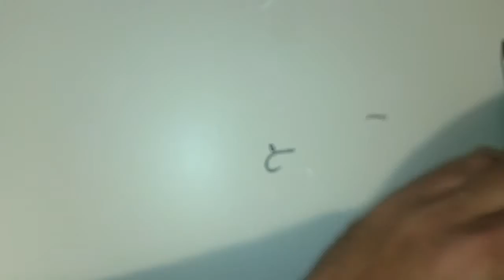Carpfishing: Montaje de fluorocarbono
En este vídeo os muestro un montaje sencillo de fluorocarbono, el cual nos sirve para lugares donde tengamos cangrejo.
Espero que os guste y no dejes de seguirme en google+